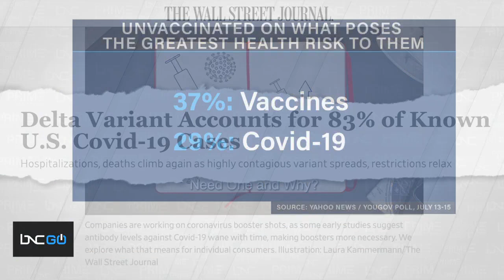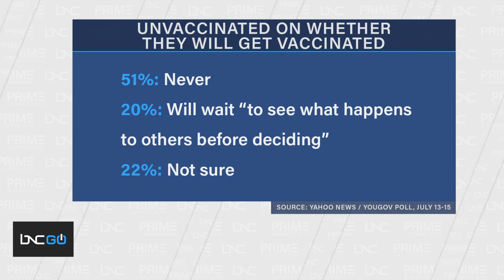Sen. Rand Paul Clashes with Dr. Anthony Fauci Again, 93% of Unvaccinated Won’t Get Vaccinated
In the second edition of "COVID Theater," featuring Senator Rand Paul, he clashed again today with the nation's top infectious disease expert, Dr. Anthony Fauci, at a Senate Health, Education, Labor and Pensions Committee hearing. It was held to discuss the federal response to the coronavirus.

Senator Paul went after Dr. Fauci by accusing him of not only lying about the origins of COVID-19 when he testified back in May, but also of lying about the role the National Institutes of Health played in funding COVID-19 research at a lab in Wuhan, China.

According to a Yahoo News poll, 93% of unvaccinated people say they will never get the vaccine.

Don Calloway, founder of the National Voter Protection Action Fund, and BNC’s Chief Medical Editor Dr. Corey Hébert joined Charles Blow on “Prime” to discuss the poll.